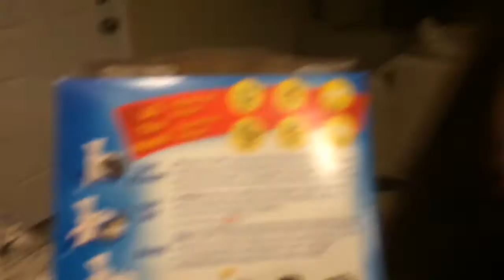Alexis Gets A Cooking Show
This is her poor attempt at educating the people how to bake a simple cake mix all while scolding her assistant German and the occasional input from the audience